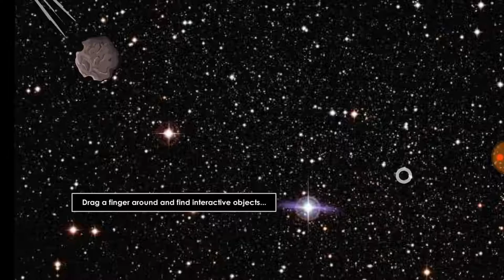The Visitor (Gory Gameplay)